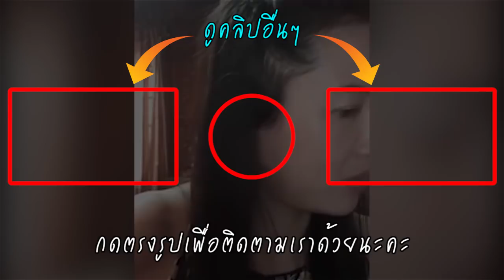ปารีณา โกรธ คนไม่ได้ 5,000! ให้มองคนแย่กว่า อย่ารอเงินเยียวยาอย่างเดียว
เมื่อวันที่ 30 เม.ย. น.ส.ปารีณา ไกรคุปต์ ส.ส.ราชบุรี พรรคพลังประชารัฐ ได้ถ่ายทอดสดผ่านเฟซบุ๊กถึงกรณีคนไม่ได้รับเงินเยียวยา 5,000 บาท โดยระบุว่า  เพราะคิดไปเองว่าจะไม่ได้เงิน 5,000 บาท  สรุปทุกคนได้ตังหมด  วันนี้มีคนสร้างกระแสในโซเชียล สร้างกระแสที่ทำให้พี่น้องประชาชน รู้สึกว่าจะไม่ได้ตัง ลงทะเบียนไปแล้ววุ่นวาย ยาก ไม่ได้ตัง ส่งผลร้ายแรงกับพี่น้องประชาชนที่ต้องการเงินเยียวยา